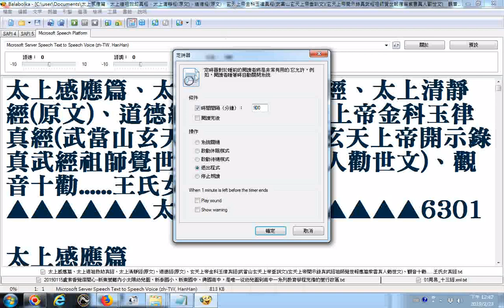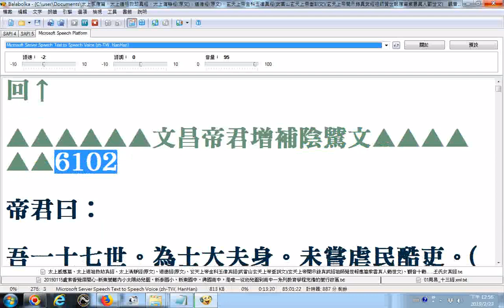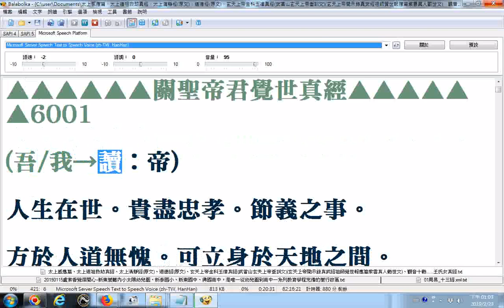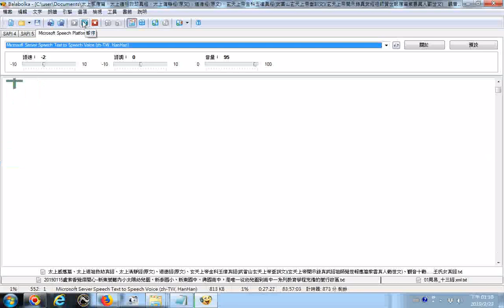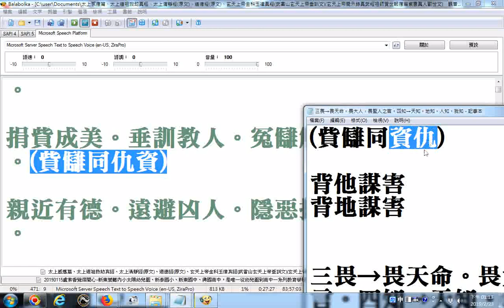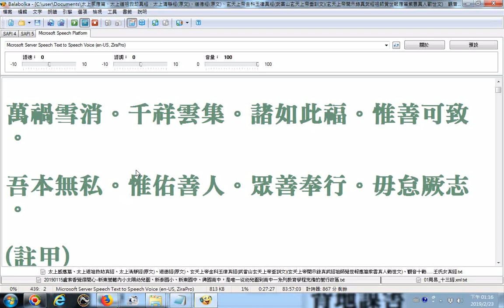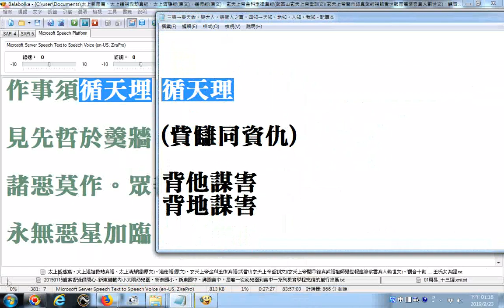太上感應篇、文昌帝君丹桂籍增補陰騭文、關聖帝君覺世真經 使用電腦程式Balabolka逐字唸 部份漏讀或是破音字讀音錯誤請見諒